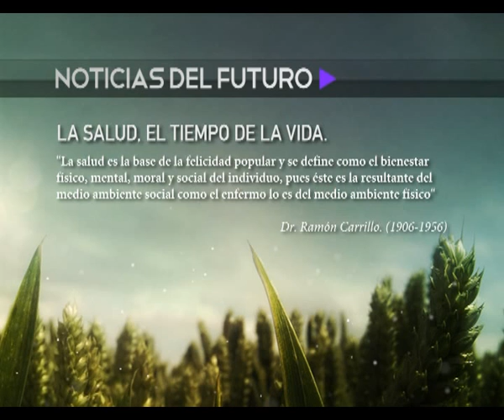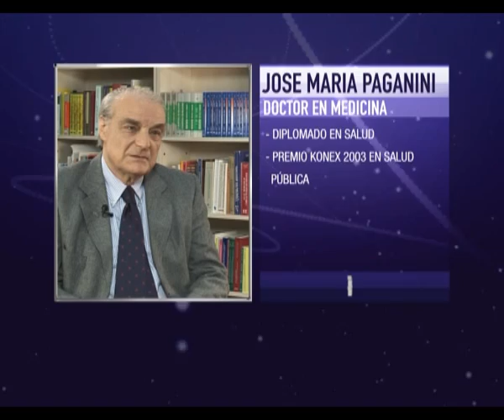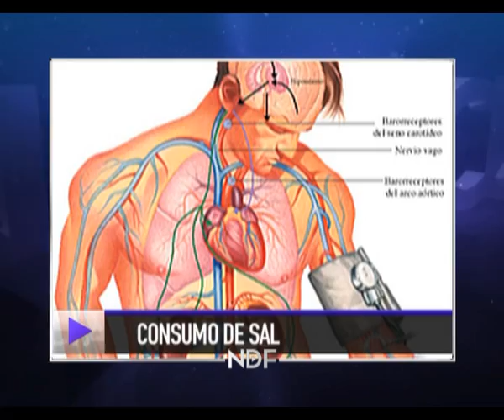NDF - Programa 11 - Salud - Parte 01.mp4